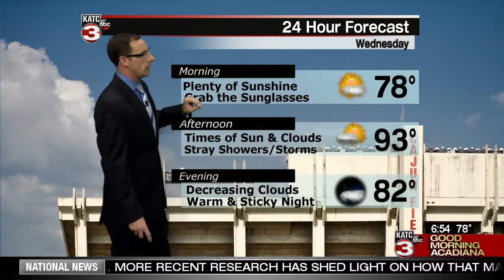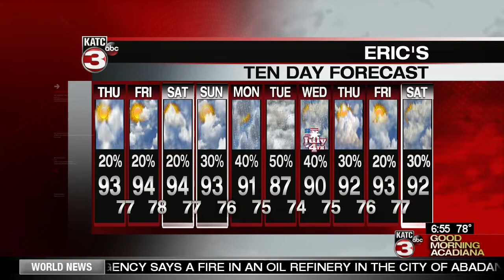Eric's Weather Forecast 6/28/18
Eric's weather forecast for June 28, 2018